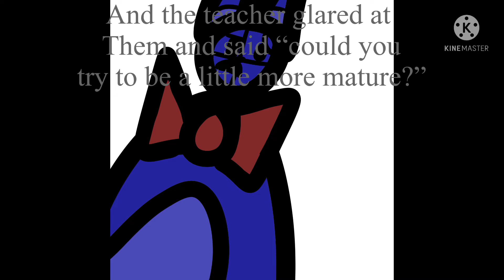Today these two kids in my math class were hitting each other with pencils | ft. NMBB, GVB and KBB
Btw abby and bon the person I got this audio from is the same person I got those weird quotes from.
Their channel name is Jeaney Collects